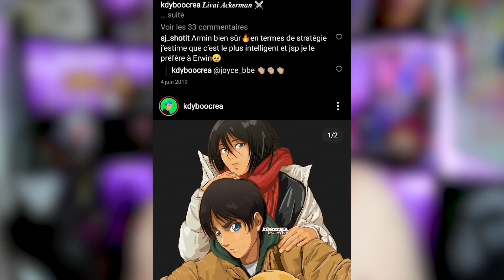VRAI FAN D'ANIMÉ OU PAS ? (Feat @MinOtaku )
REJOINS MOI SUR TWITCH TOUT LES JEUDIS A 21H !